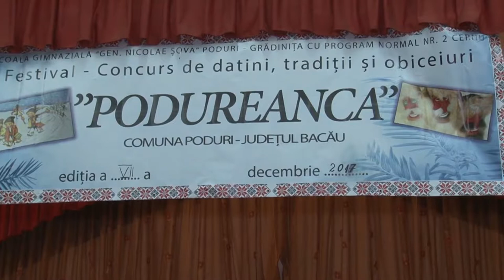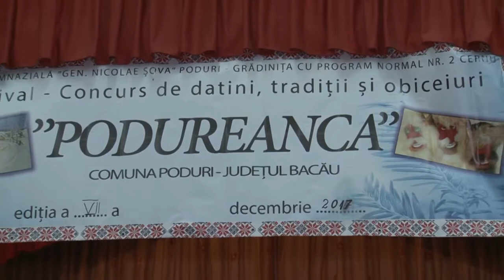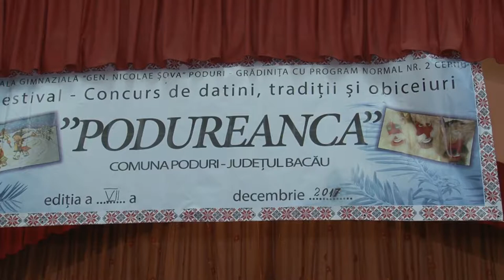15 LA PODURI jud Bacau Festivalul de Datini Traditii si Obiceiuri PODUREANCA, ed VII 2017